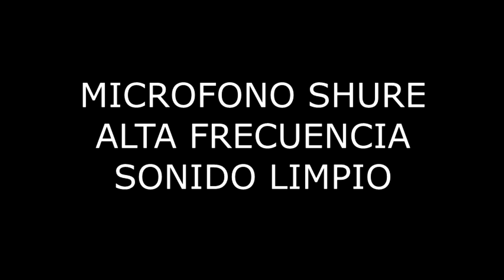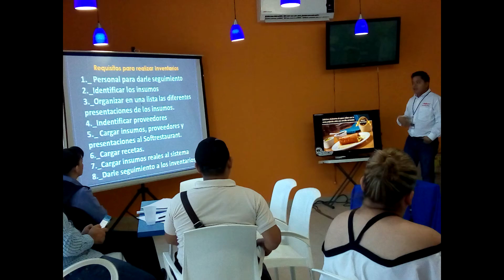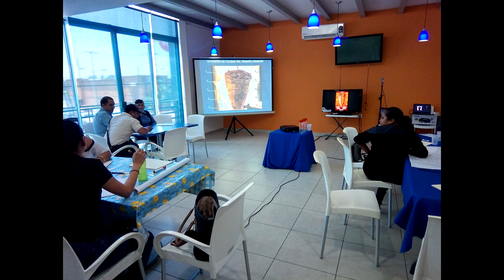SONORIZACION EN A TAKEAR / SONIDO DJ MARIO JR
HOLA A TODOS !! SEAN BIENVENIDOS A MI CANAL DE YOUTUBE
---__ ES MI TERCER VÍDEO COMO YOUTUBER __--
** ESTE CANAL ES DE ENTRETENIMIENTO CON RESPECTO A EQUIPO DE LUZ Y SONIDO, COMO PROXIMOS TUTORIALES, ALGUNOS CONSEJOS Y TIPS QUE HE TENIDO EN MI EXPERIENCIA SONIDERA Y SOBRE TODO VÍDEOS DE MIS EVENTOS.**
--- PREGUNTAS, CONSEJOS O LO QUE ME QUIERAN DECIR, POR FAVOR EN LA BARRA DE COMENTARIOS. --
!! BUENA VIBRA PARA TODOS Y LES DESEO BUEN DÍA.
SE DESPIDE SU AMIGO DJ MARIO JR, DESDE VILLAHERMOSA, TABASCO, MÉXICO. !!

CANCIONES UTILIZADAS:
1.-Kiss - Sure Know Something
2.-Git - Es por amor